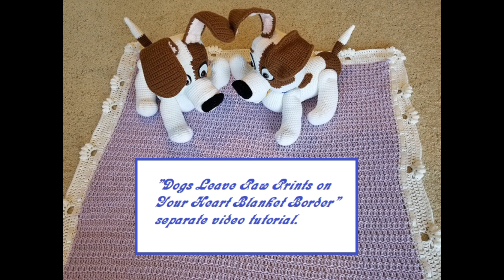Crochet Amigurumi Gorilla and Banana Part 2 of 4 DIY Video Tutorial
This is the part 2 video tutorial for my adorable crochet amigurumi gorilla and banana. for amazingly awesome blog posts! Thank you very much!!